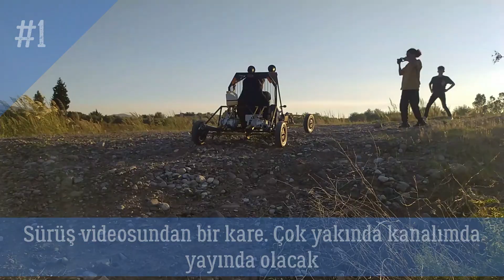6. Aracım Artık Yola Hazır | 1500₺'ye Yaptım!!!!!!!!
Merhaba arkadaşlar. 6 bölümün sonunda 6. aracım artık yola hazır. Genel tanıtımını ve kısa sürüş videolarını bu video ile sizlere sunuyorum arkadaşlar. Aracın toplam maliyetini 1500₺ civarında. Yaparken eğlendiğim, kendime tecrübe kattığım güzel bir deneyim oldu. İyi seyirler.